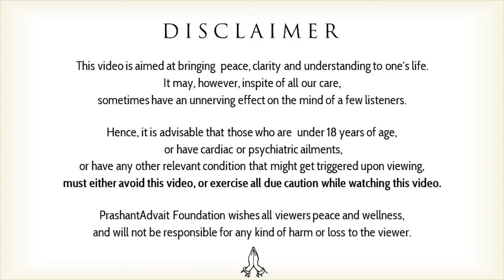Only the society says the society is supreme || Acharya Prashant, with youth (2013)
Context:
~ Why others are able to dominate my life?
~ How to get rid of fear?
~ Why I am always thinking of the society?
~ How to get freedom from society?